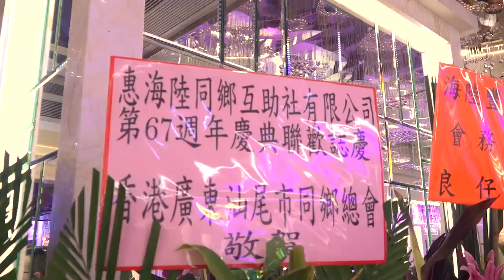惠海陸同鄉互助社慈善晚宴 05-09-2016